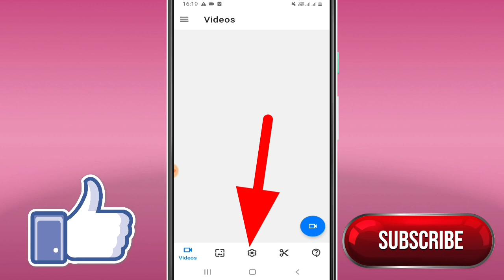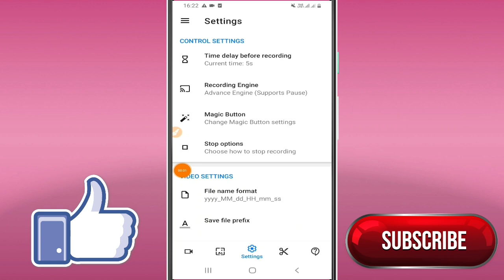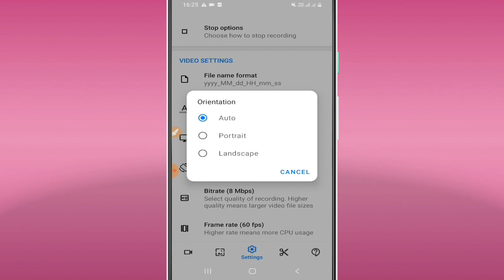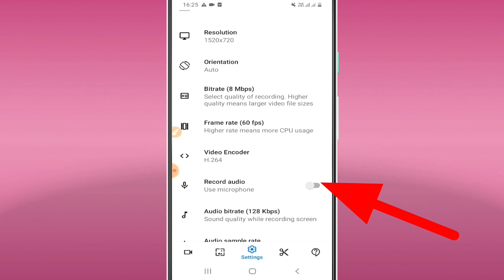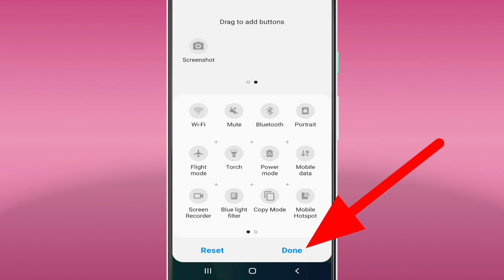How to do screen recording in samsung m21|| Samsung Galaxy m21 Screen Recorder